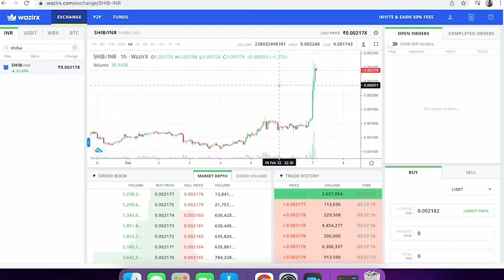Shiba Inu Big Pump | Latest Shiba inu Updates | Cryptocurrency | Hindi